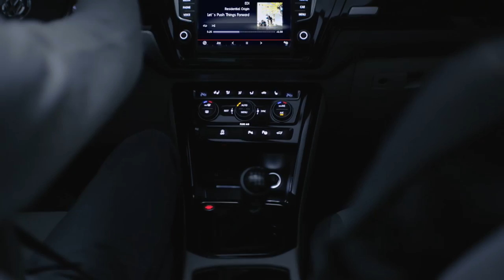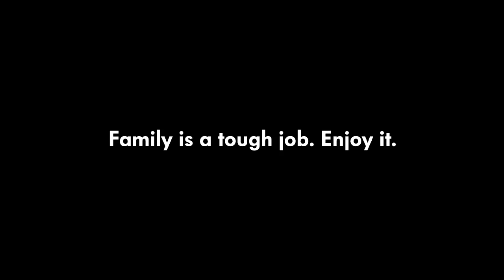VOLKSWAGEN TOURAN, a Seven Islands Film Service Production on Gran Canaria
VOLKSWAGEN - TOURAN commercial 2015, a Seven Islands Film Service Production, produced on Gran Canaria - Canary Islands.

Production: MPG Media Picture Group
Director: Markus Steiner
Location: Gran Canaria, Canary Islands